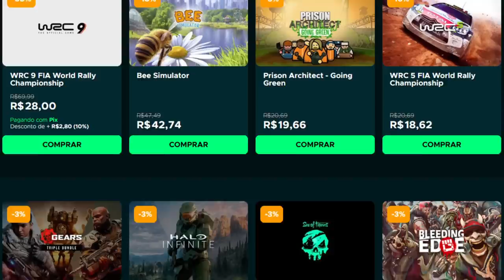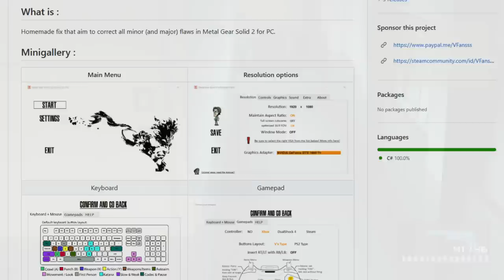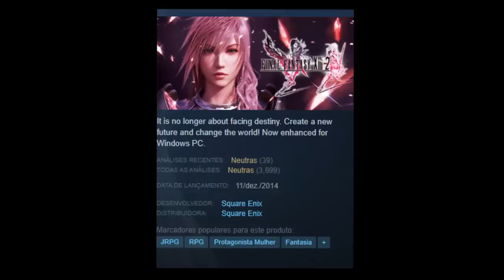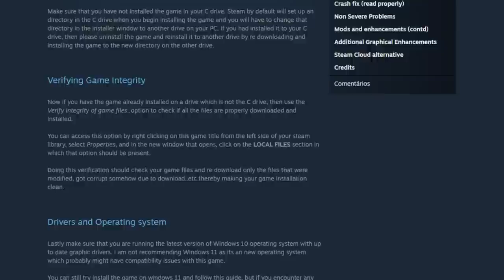7 jogos que se "ESTRAGARAM" por causa de MÁ OTIMIZAÇÃO!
Essas otimizações nao ficaram tão boas!

➤ PSN: hadessama94